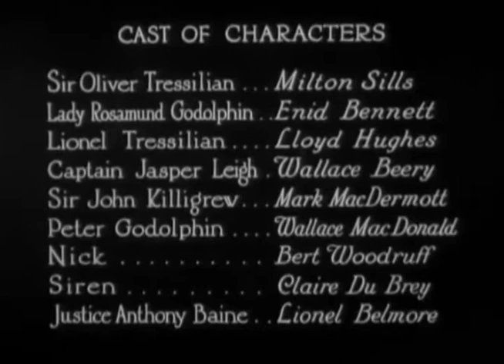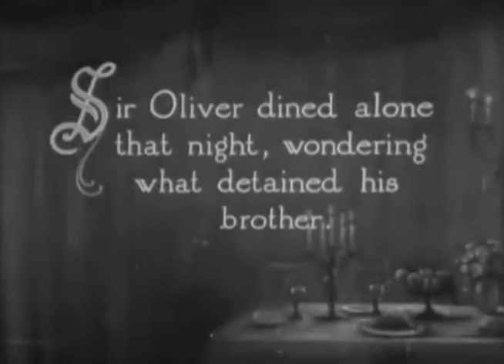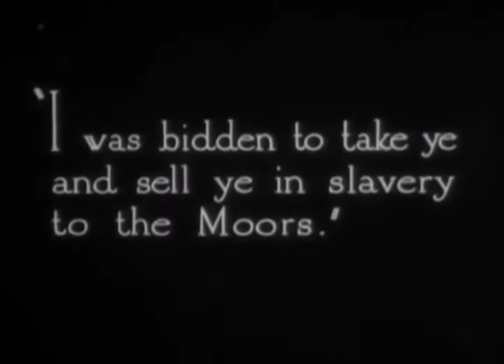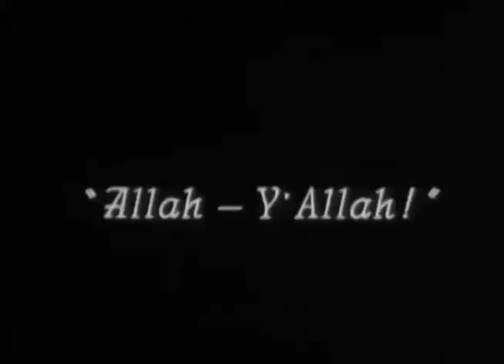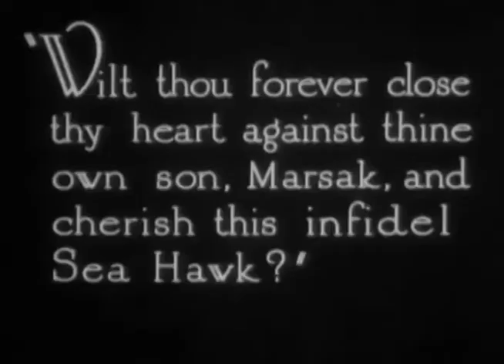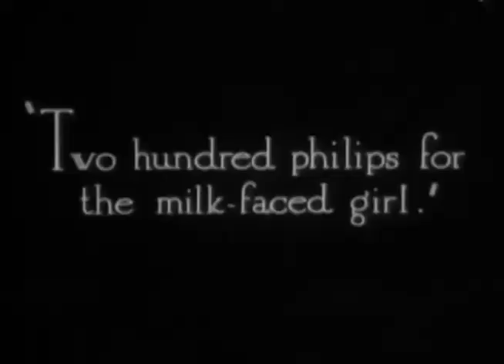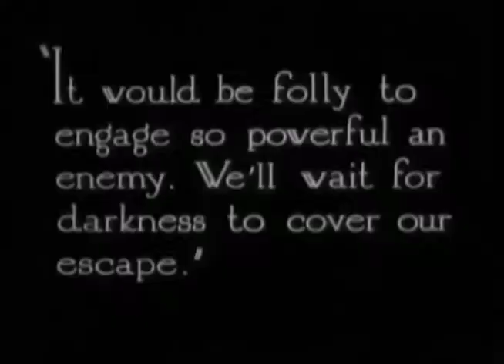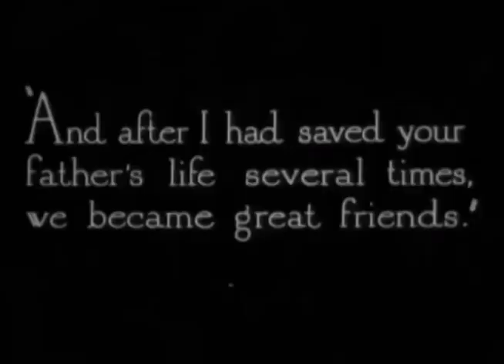Discover The Classic Adventure Of The Sea Hawk From 1924!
The Sea Hawk is a 1924 American silent adventure film about an English noble sold into slavery who escapes and turns himself into a pirate king. Directed by Frank Lloyd, the screen adaptation was written by J. G. Hawks based upon the 1915 Rafael Sabatini novel of the same name. It premiered on June 2, 1924, in New York City, twelve days before its theatrical debut.

Plot:
At the instigation of his half brother Lionel (Lloyd Hughes), Oliver Tressilian (Milton Sills), a wealthy baronet, is shanghaied and blamed for the death of Peter Godolphin (Wallace MacDonald), brother of Oliver’s fiancée, whom Lionel actually has slain. At sea Oliver is captured by Spaniards and made a galley slave, but when he escapes to the Moors he becomes Sakr-el-Bahr, the scourge of Christendom. Learning of Rosamund’s (Enid Bennett) impending marriage to his half brother, he kidnaps both of them, but to avoid the risk of giving her to Asad-ed-Din (Frank Currier), the Basha of Algiers, he surrenders to a British ship. Rosamund intercedes to save his life, and following the death of Lionel they are married.